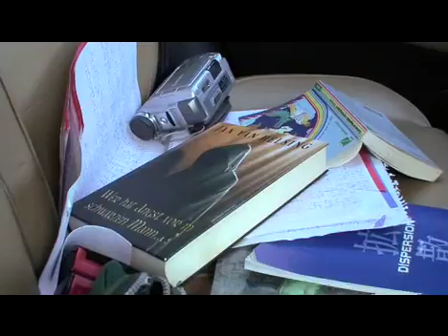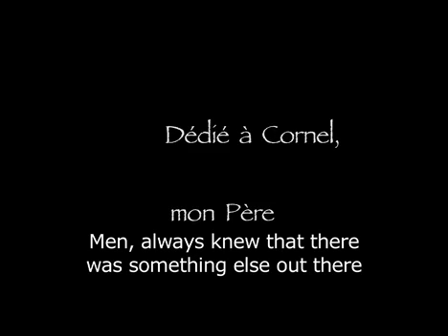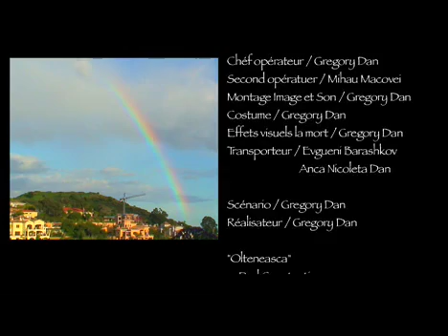Death Catcher Eng sub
Short movie for 2009 cannes film festival in english subtitles, but no luck for being selected.